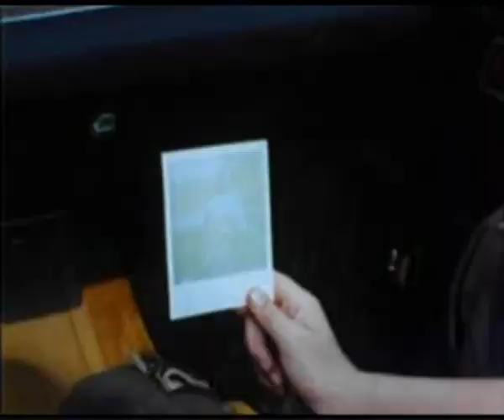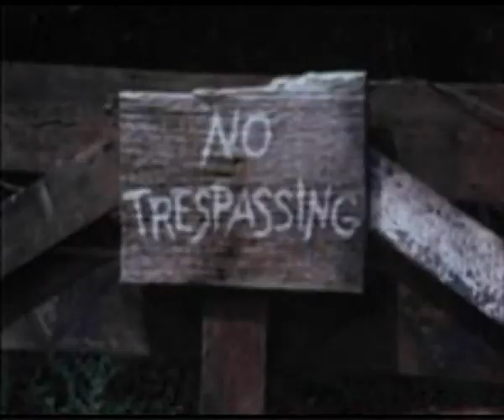All the Kind Strangers (1974) Full Film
All the Kind Strangers, also known as Evil in the Swamp, is a 1974 American television film directed by Burt Kennedy. It originally aired as an ABC Movie of the Week on November 12, 1974.

Stacy Keach as Jimmy Wheeler
Samantha Eggar as Carol Ann
John Savage as Peter
Robby Benson as John
Arlene Farber as Martha
Tim Parkison as Gilbert
Patti Parkison as Rita
Brent Campbell as James
John Connell as Baby